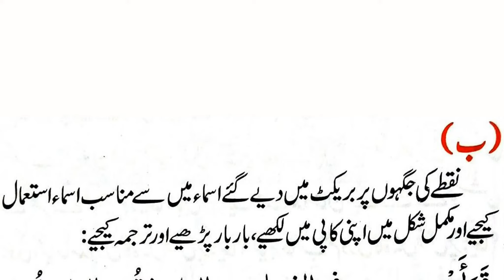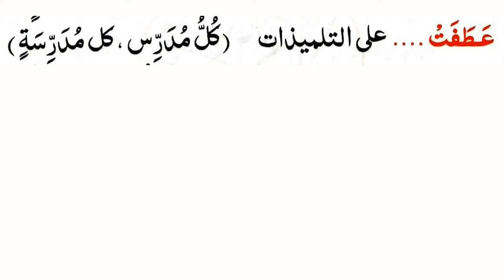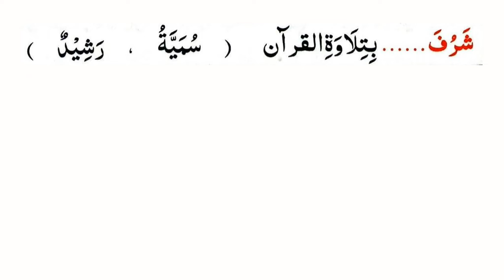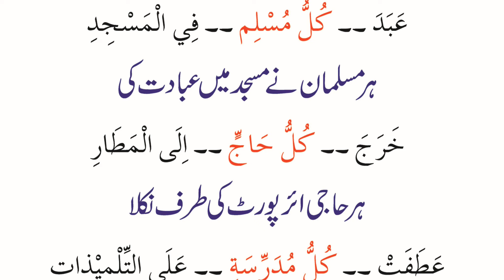مفتاح العربیة 2 الدرس العاشر 3 ، آؤ عربی سیکھیں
مفتاح العربیة دوم الدرس العاشر تصویر و ترجمه ڈاؤنلوڈ کرنے کے لیے مندرجہ بالا لنک پر کلک کریں

مفتاح العربیة دوم تالیف مولانا نور عالم خلیل الاميني صاحب دامت برکاتہم
Pdf میں ڈاؤنلوڈ کرنے کے لیے مندرجہ بالا لنک پر کلک کریں